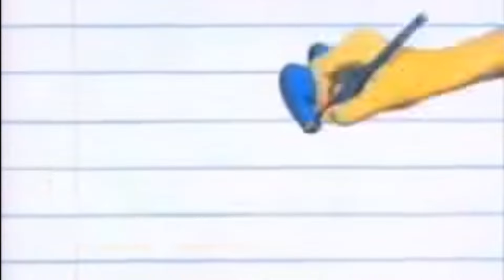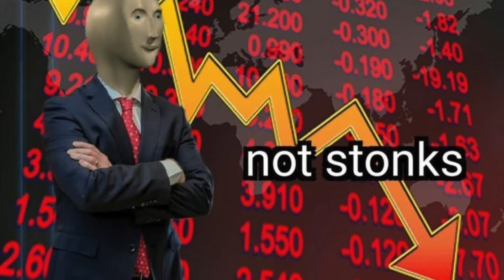Nickelodeon: Del Éxito al Declive ¿Que Fue Lo Que Pasó?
Hola Amigos! En el video de hoy comentaremos porque nickelodeon esta pasando por momentos  tan difíciles y hablaremos un poco de lo que lo llevo al éxito y lo que lo esta llevando a el declive.